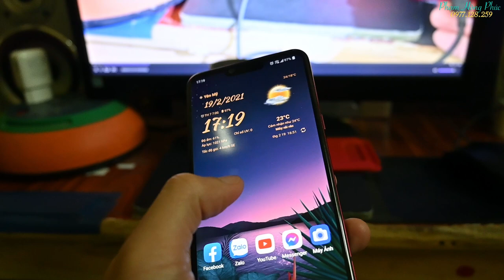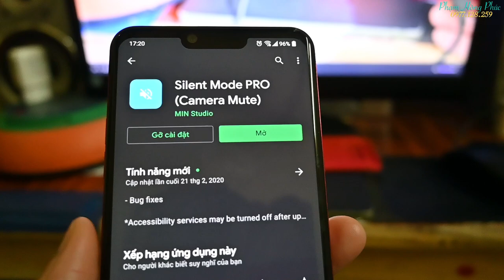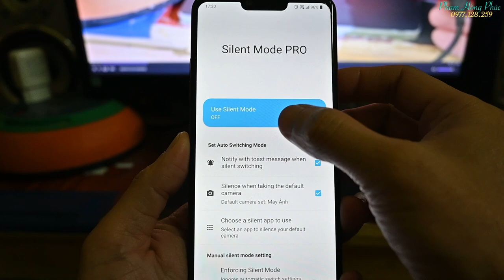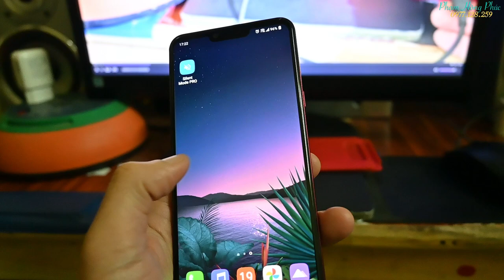Tắt âm thanh Camera gốc LG...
Link trên không tải được có thể do app này không còn trên CHplay nữa. Các cụ tra GG file apk mà cài đặt nhé...